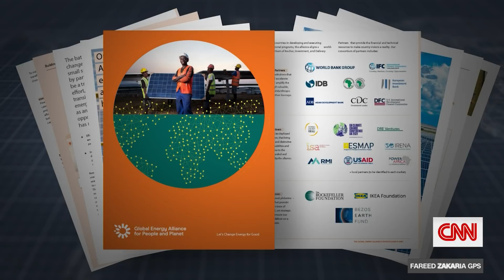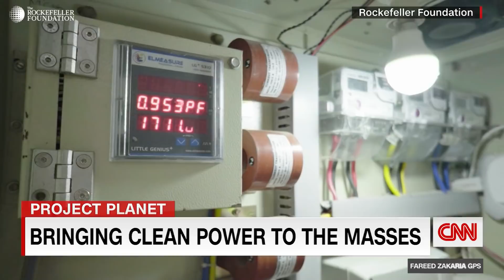Hear bold new idea to bring clean energy to billions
Dr. Raj Shah explains a plan to combat the climate crisis and bring clean energy to billions of people in India and China.